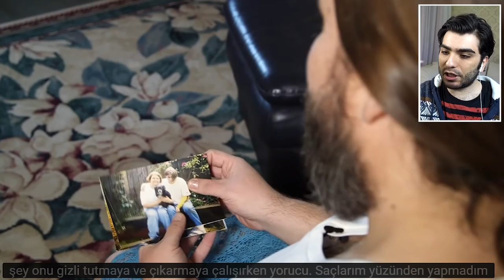DÜNYANIN EN KILLI KADINLARI !!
►Bugün DÜNYANIN EN KILLI KADINLARI !!  videosunda birlikteyiz.Çok eğlenceli bir video oldu.Umarım efsane trend veya popüler listesinde görüşürüz.